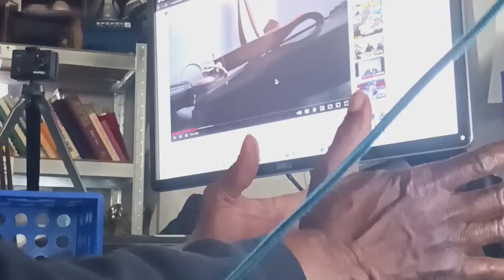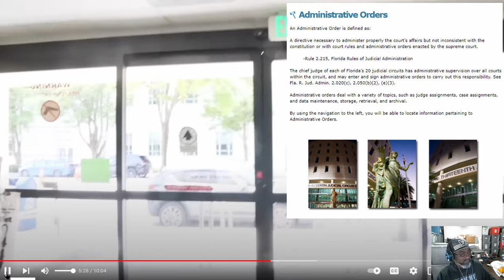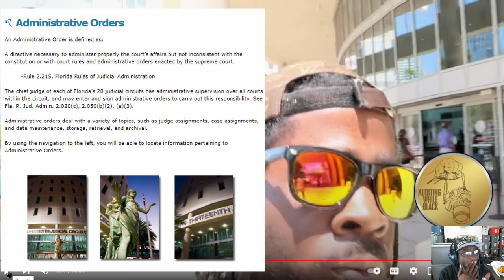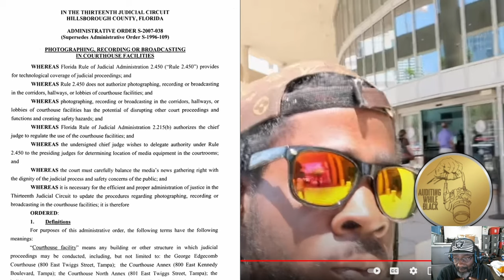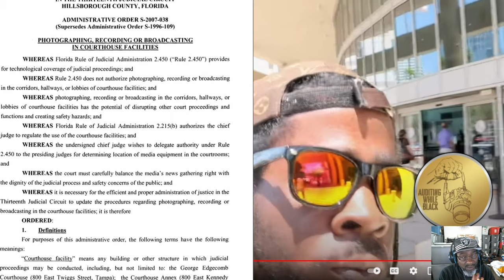Sheriff Turns Away @auditingwhileblack From 13th Circuit Court Bearing First Black Judge's Name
The Hillsborough County Courthouse bears the name of George E. Edgecomb, the first African-American county judge in Hillsborough County, Florida. Judge Edgecomb became Hillsborough County’s first Black chief assistant county solicitor and its first Black assistant state attorney before being appointed the Thirteenth Judicial Circuit’s first Black judge by Governor Reubin Askew in 1973. He was only 31 years old when he died three years later in 1976.

Would there be anything but irony if Auditing While Black faced less than a warm welcome while trying to exercise his First Amendment right to record?

After being told that "someone is coming down to talk to you", @auditingwhileblack  was confronted by a Hillsborough County Sherriff Deputy. I couldn't believe the encounter I witnessed. My commentary and thoughts are meant to be "edutainment", and informative. Let me know how I did. Please drop by his channel and give him the love he deserves. Tell him @FAQTheMadness  sent you!

Equipment

Gimble: Zhiyun Smooth Q
Cell Phone: REVVL 5G
Body Worn Camera (Self): AKASO EK7000
Editing Software: Davinci Resolve 18
Audio: Zoom H6 Handy Recorder
Lavalier Microphone: K35
Headphones: Beexcellent